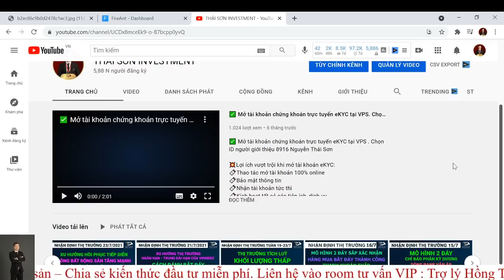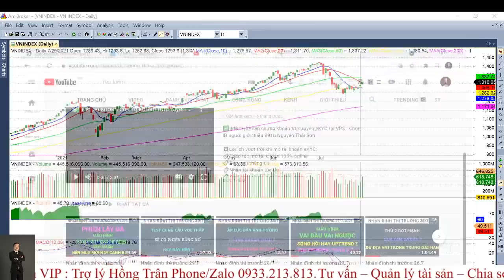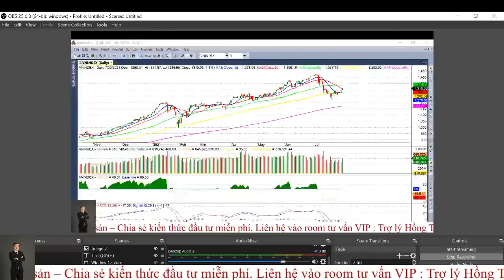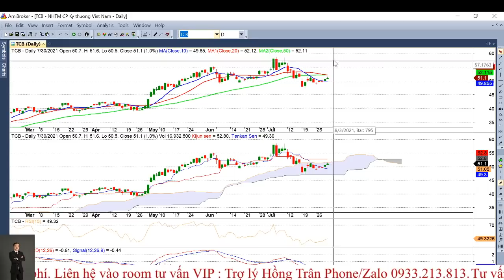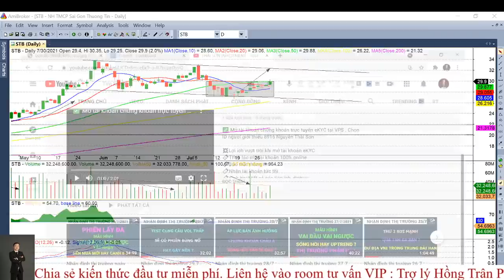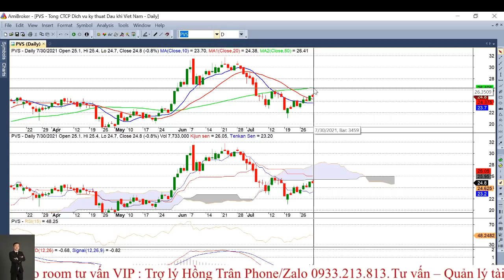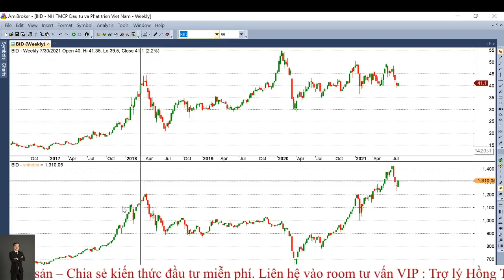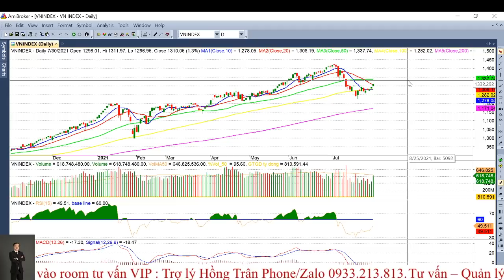Nhận định chứng khoán tuần 2.8 : Sóng hồi hay uptrend ? Top cổ phiếu mạnh - Vùng kháng cự cổ phiếu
Giám đốc TVĐT VPS : Nguyễn Thái Sơn
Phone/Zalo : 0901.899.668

- Tham gia room VIP tư vấn :
+ Cách 1 : mở tài khoản tại VPS giao dịch với vốn đầu tư tối thiểu 100 triệu
+ Cách 2 : đóng phí 5 triệu tham gia room đến hết 2021- tặng kèm 5 video khóa học chứng khoán thực chiến